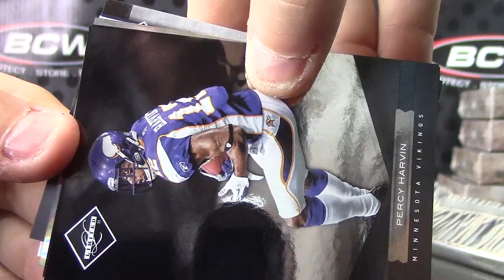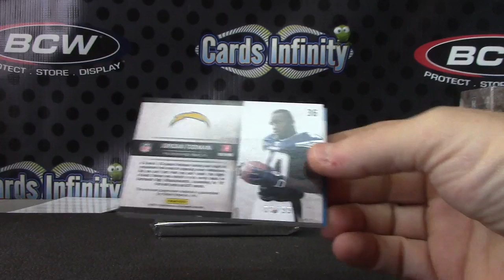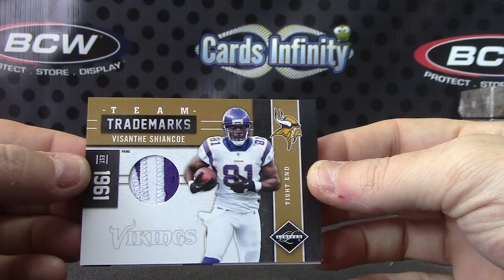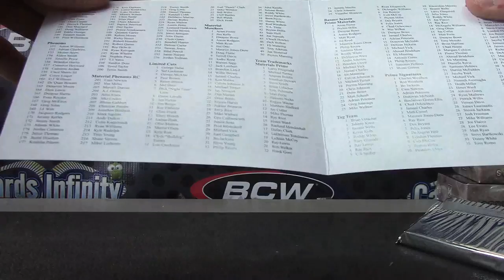716Brian's 2011 Limited Football 2 Box Break